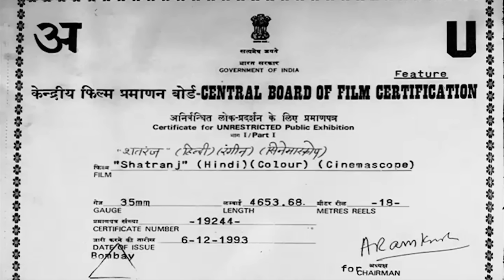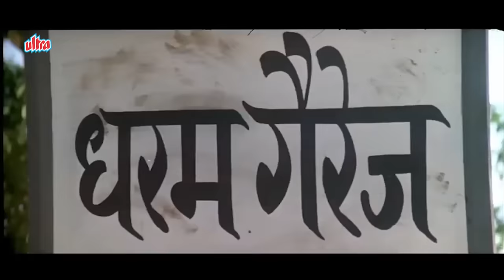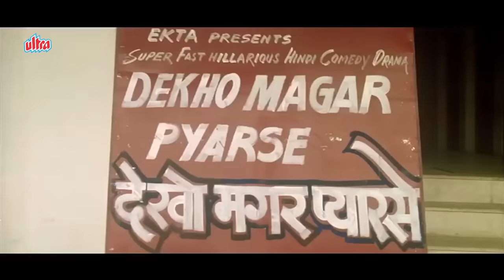कादर खान का स्वयंवर रचाएगा बन्दर - Shatranj Full Movie - Kader Khan Mithun - बॉलीवुड लोटपोट कॉमेडी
Story : Dharamraj, a bachelor who runs a garage with his younger brothers, prevents them from marrying their lovers. Once they angrily abandon Dharamraj, they realise the truth behind his opposition to women.